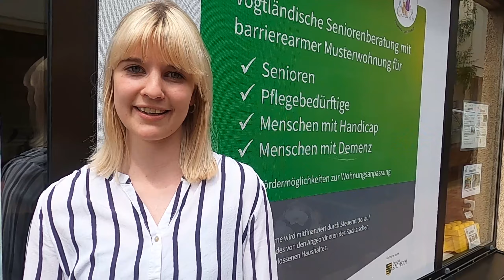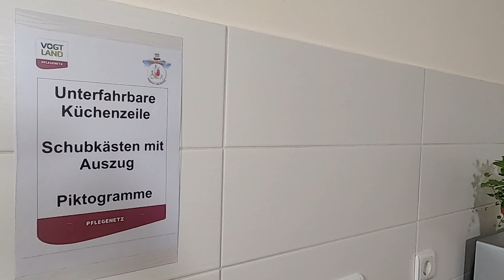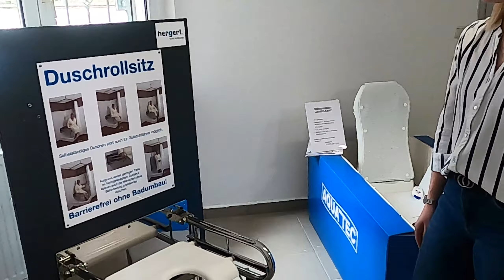Servicestelle für alters- und pflegegerechtes Wohnen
Wie lassen sich Barrieren im Alter oder im Pflegefall in den eigenen vier Wänden abbauen❓
Welche (technischen) Möglichkeiten gibt es, um ein möglichst selbstständiges Leben aufrecht erhalten zu können❓
👉 Unsere Kolleginnen des Pflegenetzwerks Vogtlandkreis haben unsere Servicestelle für alters- und pflegegerechtes Wohnen neu gestaltet und bieten ab sofort nach vorheriger Terminabsprache wieder Einzelführungen und Beratungsgespräche 👤 an.
👉 Zu finden ist die Musterwohnung mit vielen hilfreichen Informationen an der Forststraße 35 in Plauen.